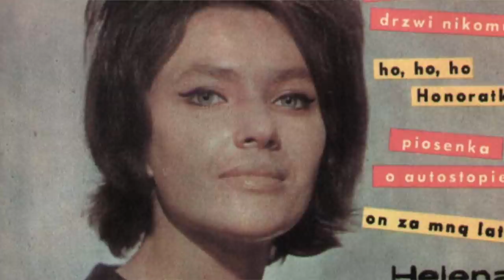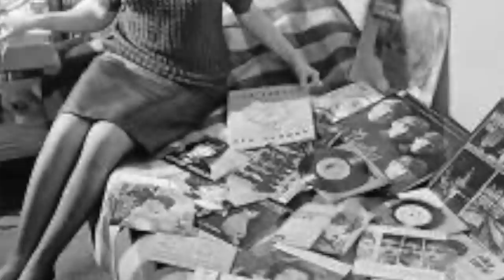Miała być podwójnym agentem, ale wolała poświecić karierę i zachować twarz - Helena Majdaniec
Film poświęcony wokalistce Helenie Majdaniec, znanej ze współpracy z zespołami - Czerwono Czarni i Niebiesko Czarni